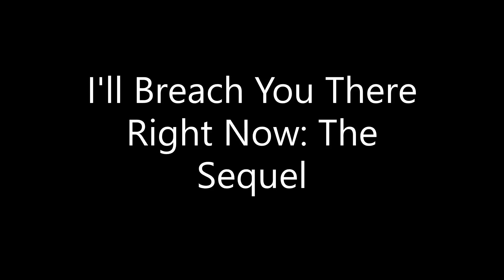I'll Breach You There Right Now 2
Double upload today! I hope you enjoy this strange sequel to one of my most popular memes